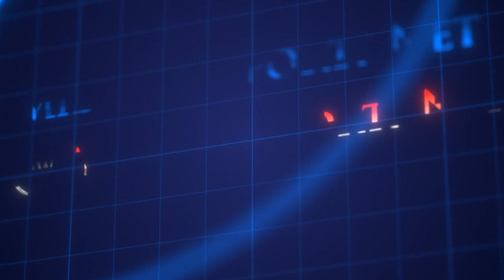I'm Very Thankful To Be Alive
I wanted to give you all an update on the channel and what has been going on. It's been a long month and a half and I'm thankful to be alive and going forward. The road to recovery hasn't been easy, but I'm glad to be on it.
Thank you all for your support of the channel!